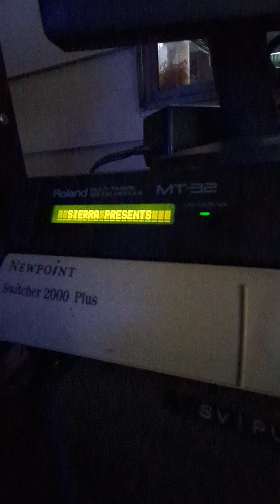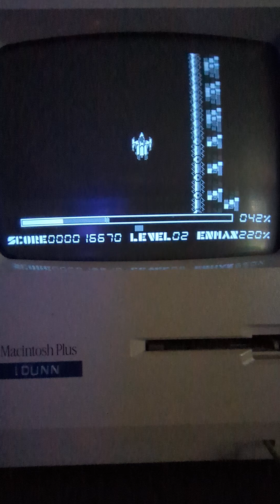Thexder - Macintosh Plus + Roland MT-32 gameplay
Thexder, by Game Arts, ported by Synergistic Software for Sierra On-Line. The Mac version is unique in that it is the only version to support Roland MT-32. This port does feature color graphics for Macintosh II systems, but I have a Plus, so it's black and white here.

Configuration:
Macintosh Plus
System Software 7.0
4 MB RAM
Apple MIDI adapter
Roland MT-32
BMOW Floppy Emu